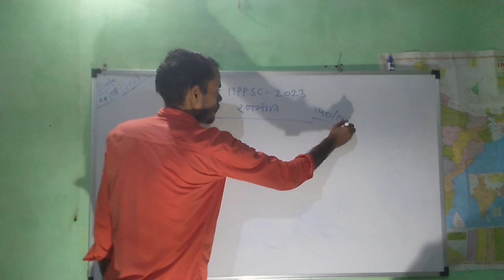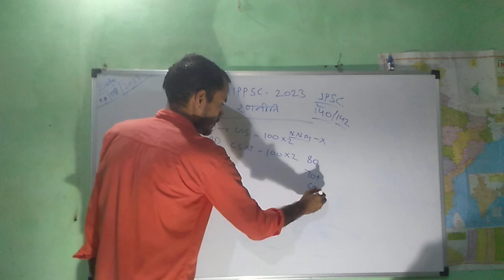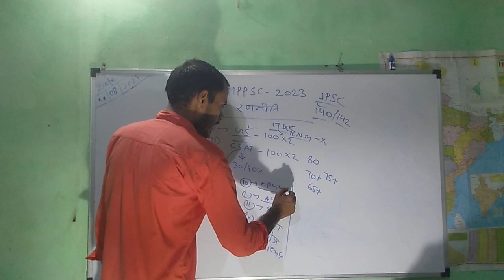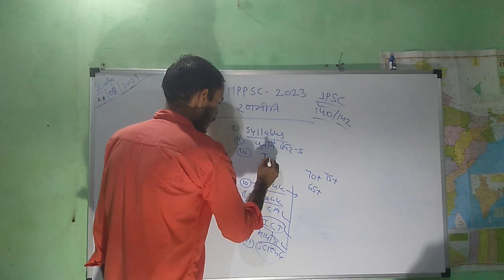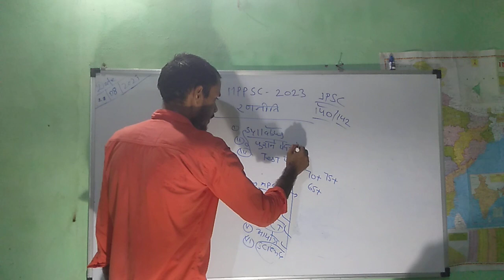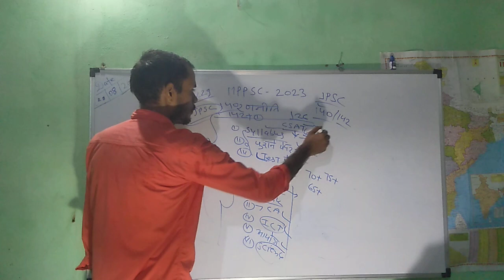Mppsc 2023pre 90दिन मेँ कैसे क्रैक करे |Mppsc 2023 pre exam की रणनीति कैसे सफल हो